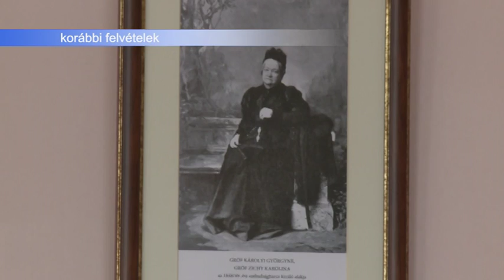181003 Esti Mérleg